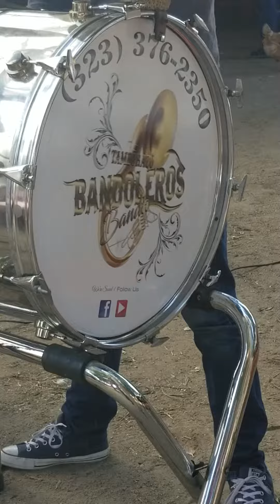los bandoleros tokando en los pajaretes 323 376 2350